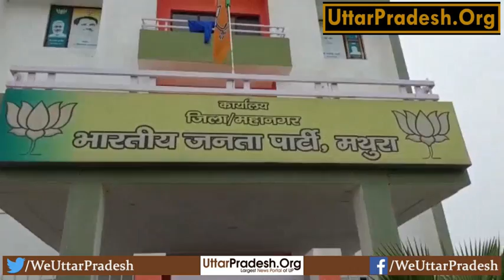भाजपा कार्यकर्ताओं ने भाजपा के जिला कार्यालय पर तालाबंदी कर की नारेबाजी।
मथुरा- उत्तर प्रदेश विधानसभा चुनाव 2022 की तारीखों के ऐलान के बाद सभी दलों ने पहले और दूसरे चरण के प्रत्याशियों की घोषणा करते हुए अपनी सूची जारी कर दी है। वहीं, भाजपा ने भी अपनी पहली सूची जारी कर दी है, जिसके बाद जगह-जगह से प्रत्याशियों का विरोध शुरू हो गया है। इसी कड़ी में मथुरा की भी पांचों विधानसभाओं से प्रत्याशियों की घोषणा की गई है मांट विधानसभा से भाजपा में राजेश चौधरी को टिकट दी गई है इसी से नाराज सैकड़ों की संख्या में भाजपा के पदाधिकारी और कार्यकर्ता ने आज जिला कार्यालय पर जमकर हंगामा किया है। भाजपा कार्यकर्ता और पदाधिकारियों ने भाजपा के मंत्रियों और नेताओं के खिलाफ जमकर नारेबाजी की और जिला कार्यालय पर ताला जड़ दिया। इस दौरान गुस्साए नेताओं ने पार्टी छोड़ने तक का ऐलान कर दिया। उन्होंने चेतावनी दी कि अगर मांट विधानसभा के टिकट में फेरबदल नहीं किया गया तो सैकड़ों पदाधिकारी और कार्यकर्ता पार्टी का दामन छोड़ देंगे। भाजपा के सैकड़ों नेताओं में रविवार को उस वक्त आक्राेश पनप गया जब मांट विधानसभा से एसके शर्मा का टिकट कट गया। टिकट कटने से गुस्साए एसके शर्मा के समर्थक जिला पार्टी कार्यालय पुष्पांजलि उपवन पहुंच गए। यहां पहुंचने के बाद उन्होंने धर्मेंद्र प्रधान के साथ-साथ सुनील बंसल और अन्य पदाधिकारी और नेताओं के खिलाफ जमकर मुर्दाबाद के नारे लगाए। साथ ही जिला कार्यालय के मुख्य गेट पर ताला जड़कर अपना आक्रोश व्यक्त किया। कार्यकर्ताओं ने करीब दो घंटे तक पार्टी कार्यालय के बाहर तालाबंदी कर विरोध प्रदर्शन करते रहे।